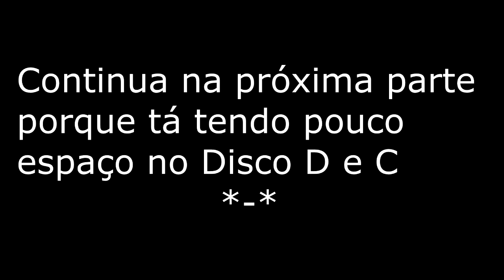Sonic 3 & Knuckles : Hyper Sonic parte 1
Falta de espaço no disco .-.